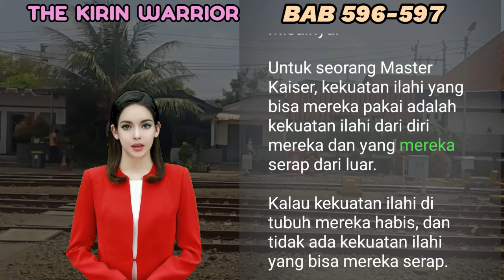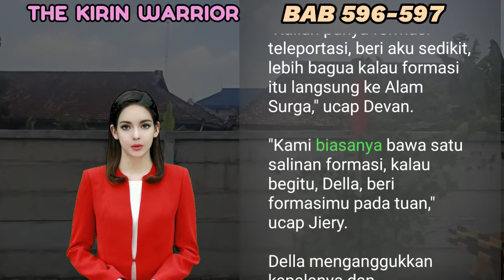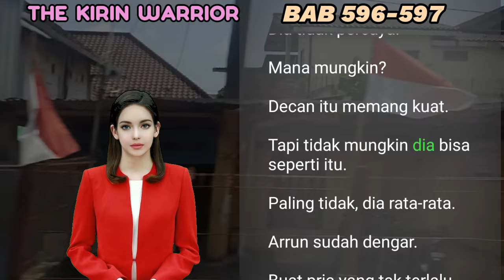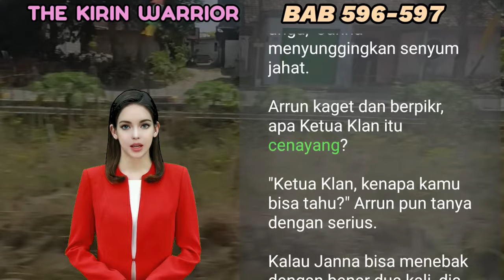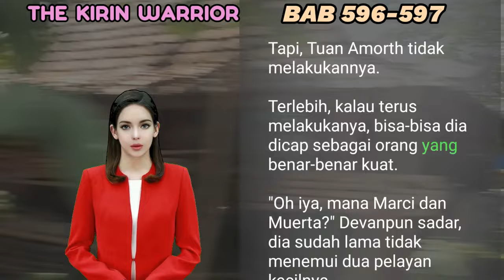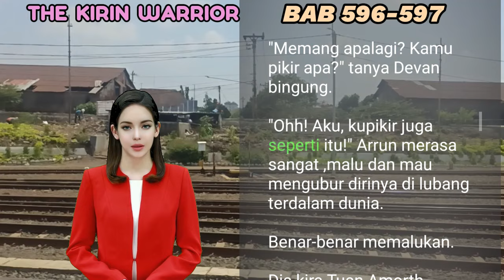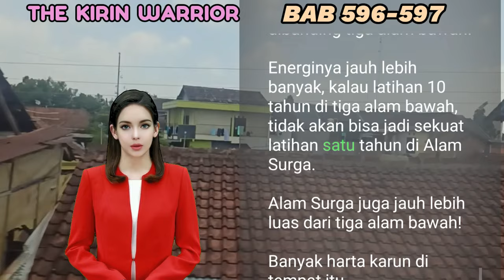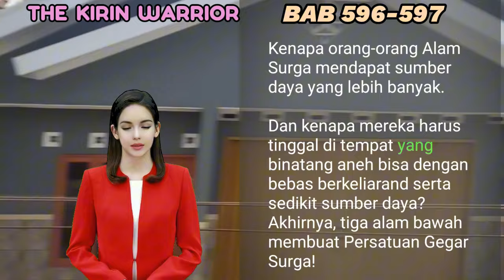NOVEL KIRIN | BAB 596-597 | KENAPA BISA JATUH | UANG DARI INTERNET